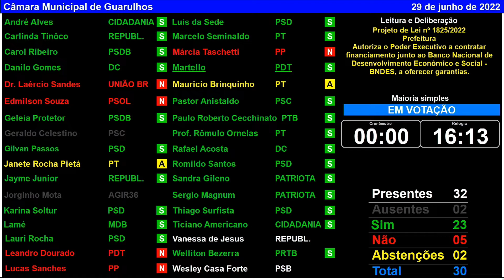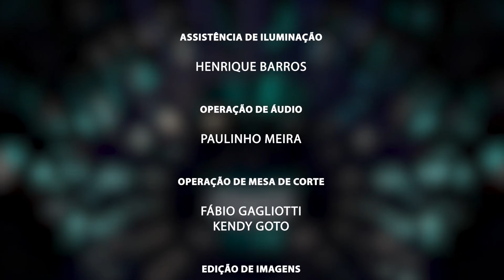36ª Sessão Extraordinária - 29/06/2022 - TV Câmara